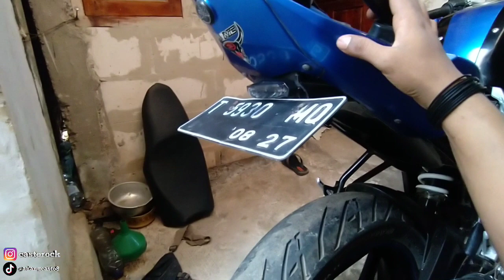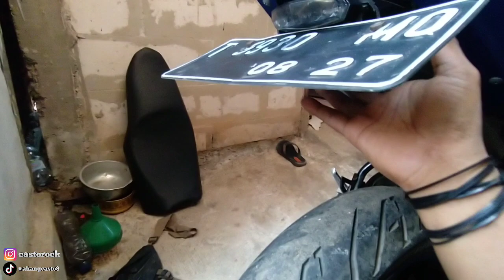Cara Potong Spakbor Belakang Yamaha Byson/Fz16 Dan Lampu 3 in 1 cuma 20rb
mohon dukungan nya mang
SUBREK✅
jangan lupa juga nyalakan lonceng nya, agar dapat menerima pemberitauan video saya yang baru, hatur thenkyu 😘

Alat Tempur  :👇
Bpro5 AE3S
Kinemaster Mod